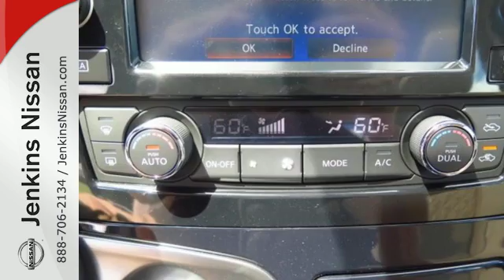New 2016 Nissan Maxima Lakeland FL Tampa, FL 16MA324 - SOLD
Year: 2016
Make: Nissan
Model: Maxima
Trim: 4dr Sdn 3.5 Platinum
Engine: 3.5 L V6 Cyl.
Color: Deep Blue Pearl
Stock #: 16MA324
VIN: 1N4AA6AP8GC447335
NEW NISSAN SAVINGS -MUST FINANCE w/NMAC OR LOSE $2000 of the New Car discounts. Online pricing includes $1000 June/July Retail Owner Communication. Please check with dealer to confirm your eligibility. Online discounts apply to retail purchase vehicles must be in stock LEASES may vary. OUT OF STATE pricing may vary due to rebate variances and will be assessed a convenience fee of $185 for title processing and tag work. Sales Tax Title License Fee Registration Fee Finance Charges and $799 Dealer Fee are additional to the advertised price. We make every effort to have accurate pricing but occasionally mistakes occur. Please call if you have any questions. Current pricing Valid through 08.01.16

Address:
401 State Rd 33 N